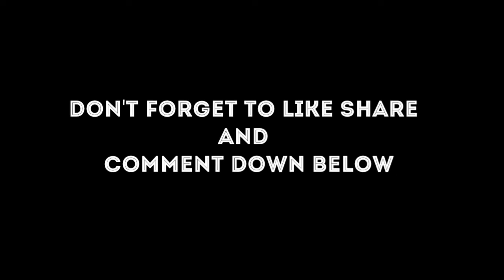WHITE CHOCOLATE GLAZE OREO CAKE | NO OVEN, ENO , FRESH CREAM, BEATER | EASY RECIPE | SPONGE CAKE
THIS IS A CHOCOLATE OREO CAKE MADE WITH VERY SIMPLE INGREDIENTS. A LAYER OF CONDENSED MILK WITH COMBINATION OF  SOME OTHER INGREDIENTS IS USED AS WHITE GLAZE WHICH IS MAINLY THE MOST IMPORTANT THING IN THE CAKE TO BRING THE FLAVOUR VARIANT FROM OTHER OREO CAKE . NO ENO , OVEN , MICROWAVE , FRESH CREAM ,  AND BEATER IS USED SO ANYONE CAN DO IT WITH EASE.

INGREDIENTS:-
OREO
MILK
SUGAR
VANILLA ESSENCE
FRESH CURD
BAKING POWDER
BAKING SODA
VINEGAR
BUTTER
CORNSTARCH
CHOCOLATE RICE
OREO CREAM

***DO NOT COPY OR DOWNLOAD THE VIDEO DIRECTLY FROM THE VIDEO SOURCE DUE TO COPYRIGHT CLAIM AND THE MUSIC USED IN THE VIDEO ARE TAKEN UNDER THE PERMISSION  OF THE MUSIC CREATOR

FOR ANY RECIPE REQUESTS YOU MAY ASK IT IN OUR COMMENT SECTION OF ANY VIDEO OF OUR CHANNEL.

ENJOY! STAY HOME STAY SAFE EAT HEALTHY AND DON'T PANIC.